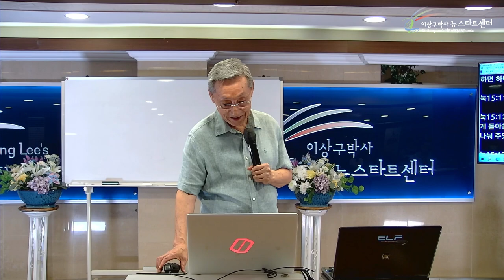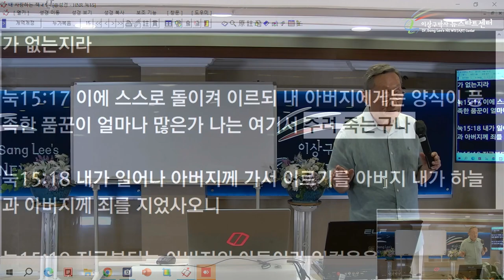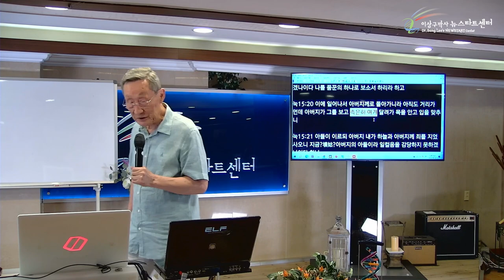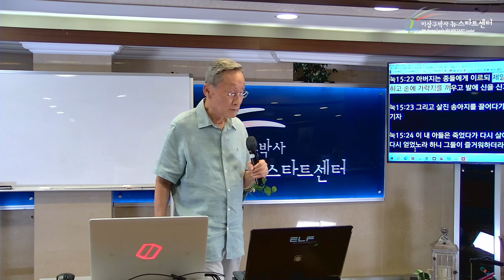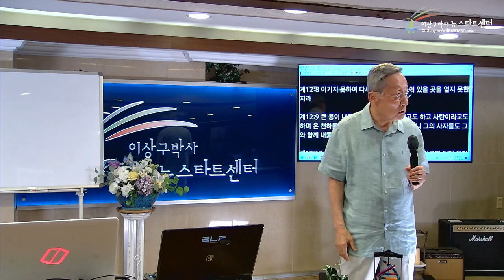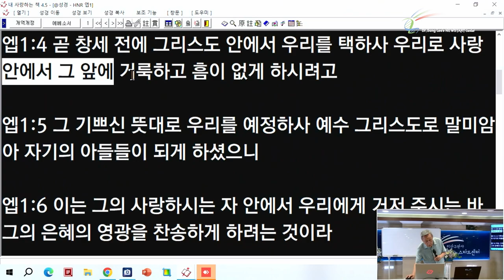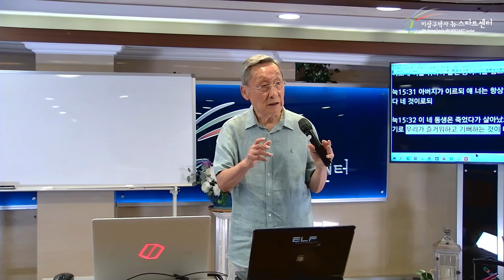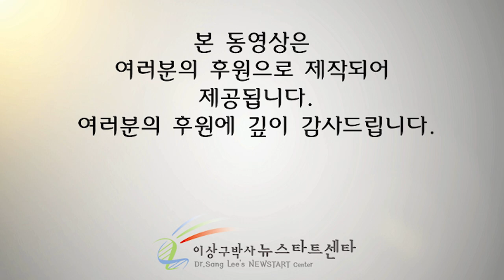[뉴스타트 성경강의 7강] 돌아온 탕자냐, 잃어버린 아들이